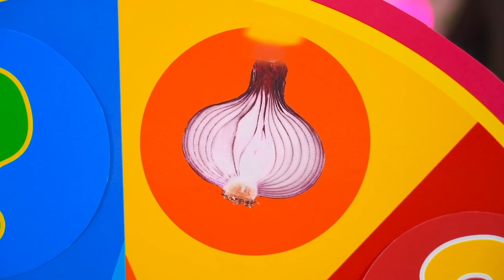Desafío de 100 Capas de Chicle VS Chocolate | Batalla Épica con Postres por RATATA COOL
¡Hola, amiguitos! ¿Quién ama el chicle? ¡Estamos seguros de que todos! Puede ser de menta, fruta o dulce. Puedes elegir cualquier color de goma de mascar, como blanco, rosa o rojo. Una pieza de hubba bubba es genial, pero dos son mejores. ¡En nuestra batalla verás 100 capas de hubba bubba! ¿Puedes creerlo? ¡Veamos juntos este loco desafío!